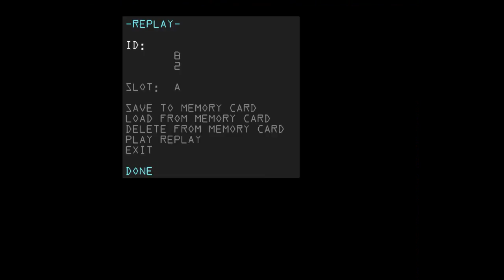melee practice 12 4 15 09